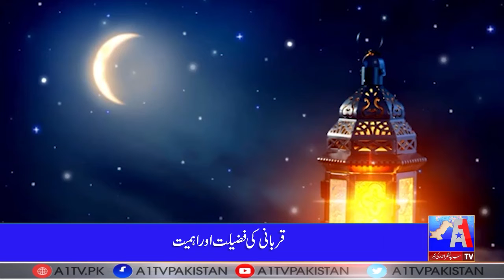Qurbani ki Fazilat | Qurbani ki Ahmiyat | Importance of Qurbani | Islam Ka Safar | A1 Tv